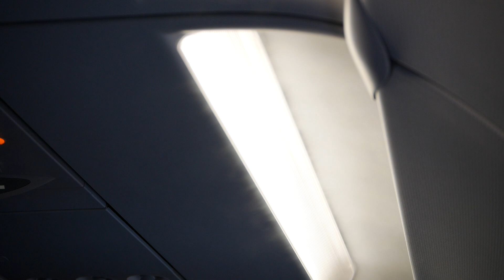My visit to ENGLAND & ALSACE | 2024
Imagine a journey where the golden rays of the solstice sun gently kiss rolling green hills and vineyards that stretch to the horizon. The air is filled with the fragrance of blooming wildflowers, and every breeze carries whispers of history and tradition.

In one moment, you're wandering through lush countryside, where the soft crunch of gravel underfoot accompanies your walk along ancient footpaths, shaded by trees heavy with the promise of fruit. The warmth of the day invites leisurely picnics beside meandering rivers, where the sky reflects a perfect blue, and time seems to slow down.

As you move on, the landscape shifts to picturesque villages nestled among gently sloping hills, where half-timbered houses stand proudly in their centuries-old beauty. The sun casts long shadows on cobblestone streets, inviting you to explore narrow alleys filled with artisan shops and cozy cafes. The taste of freshly baked bread and local cheese lingers on your palate as you sip a glass of crisp wine, savoring the essence of the land.

The evenings are a serene blend of soft twilight and warm, lingering sunsets, painting the sky in hues of orange and pink. The air cools just enough to bring out a light sweater as you stroll along charming lanes, the sounds of laughter and clinking glasses drifting from outdoor terraces. The scent of lavender and herbs wafts through the air, mingling with the distant hum of cicadas as night falls gently over the land.

This is a journey where every moment is infused with the essence of summer—a celebration of nature, tradition, and the simple joys of life.